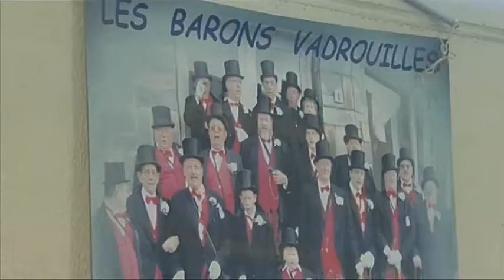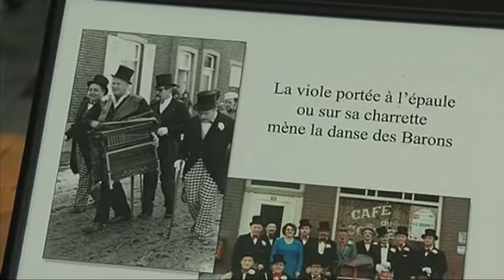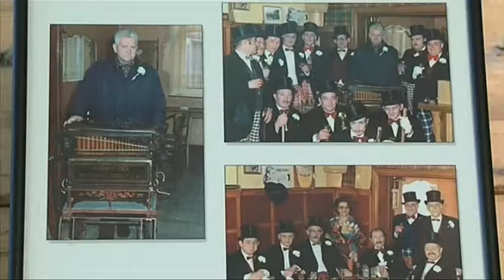les Barons vadrouilles SOUVRET